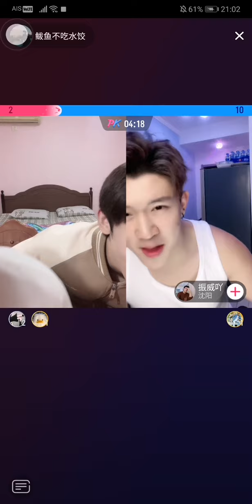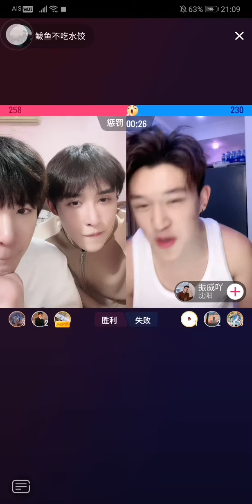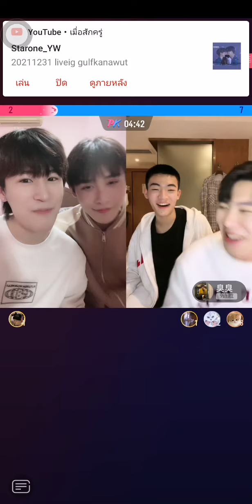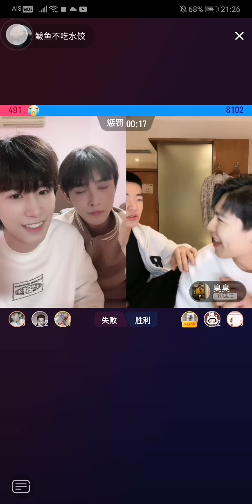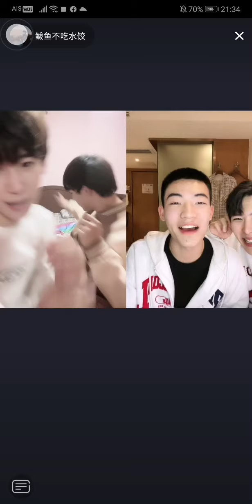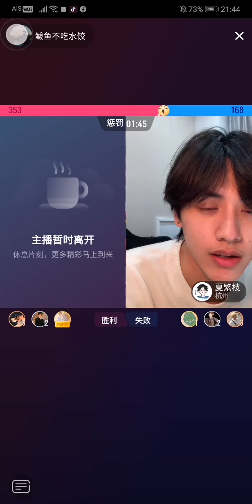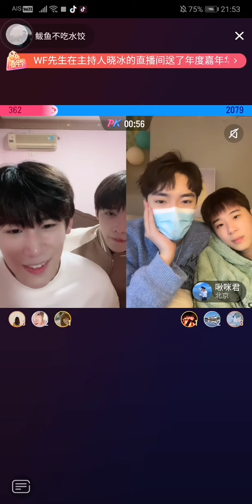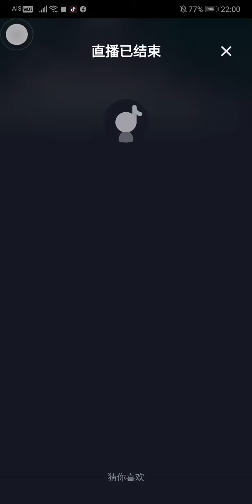HaonanBayu 03/01/22 (3)